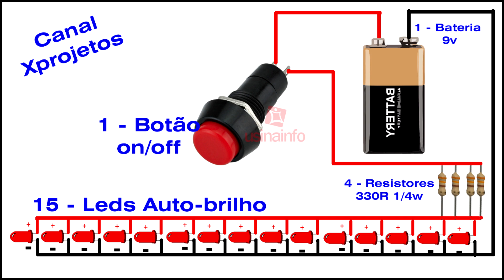Como Fazer um Sabre de Luz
Fans da saga Star Wars ! Assista e Aprenda como fazer um incrível sabre de luz caseiro , feito apenas com materiais de sucata encontrados aqui em casa. Não será uma replica do Sabre Luz Lightsaber mas sim uma versão ao seu alcance com materiais acessíveis.

Materiais:
1 - Tubo de desodorante
15 - Leds de auto brilho
1 - Bateria 9v
1 - Conector de bateria de 9v (Tem vídeo no canal ensinando , como fazer um caseiro)
4 - Resistores 330R 1/4 W  Ou  1 Resistor 100R 1W
1 - Tubo de acrílico ( medidas do meu : Tubo Acrílico (cano) 10mm Ext X 1mm Esp X 8mm Int X 1 Metro). Mas pode  ser qualquer outro desde que os leds entre dentro
* Fio, Tinta ...